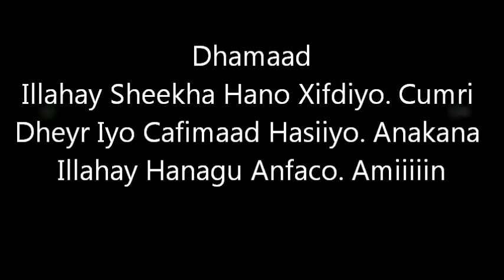Fadliga Sabarka Iyo Mirehiisa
Sheikh Maxamud Guriceel. Xafidahullah